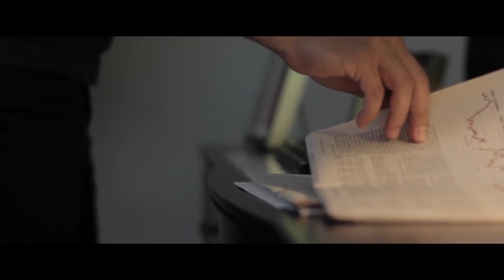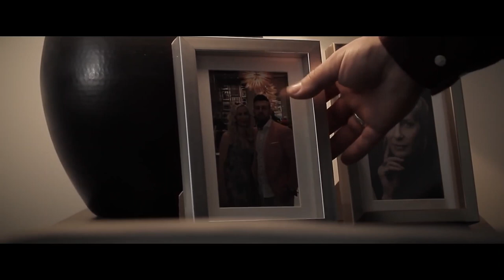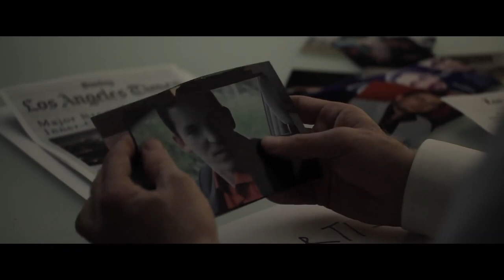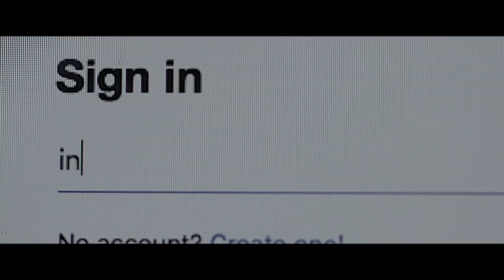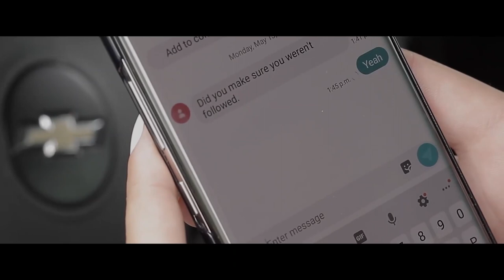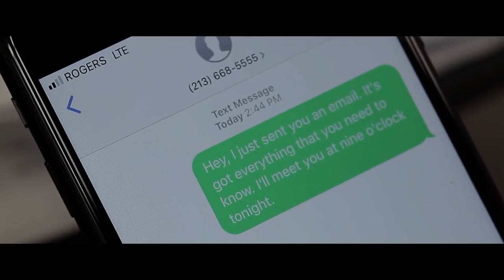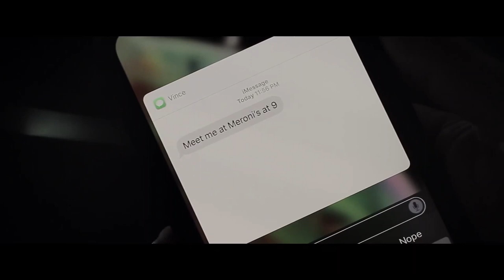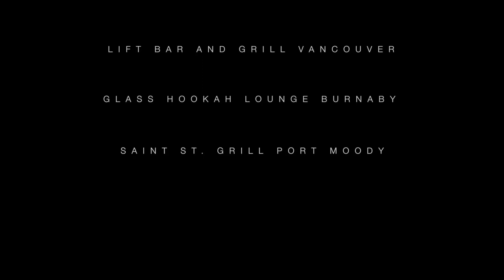Black Hand 2019 FULL MOVIE 4K Ultra Marcel Zadé Tracy Hallam Dan Vaida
DESCRIPTION
When a wealthy entrepreneur dies in an accident, a journalist and a veteran detective team up to uncover the truth. Not everything is as it seems as the trail leads them to a criminal organization.